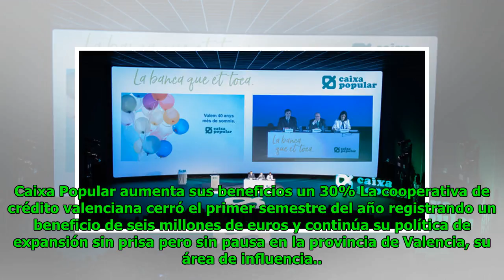Caixa Popular aumenta sus beneficios un 30%